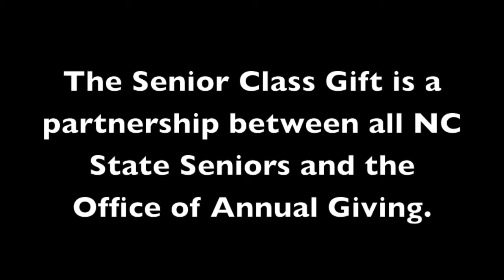CED Seniors Senior Gift Support Video No 1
What will your legacy be as a NC State graduate from the College of Education? Support the Senior Class Gift.

Give online:

give.ncsu.edu
Gift area: Education Leadership Fund